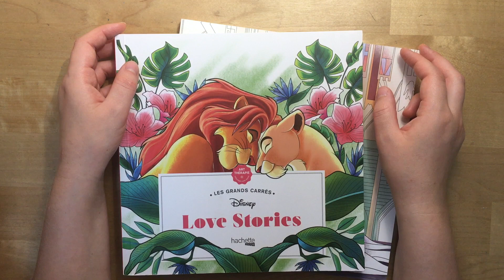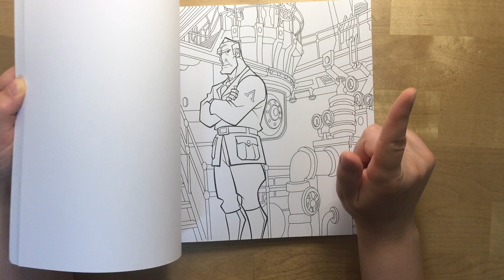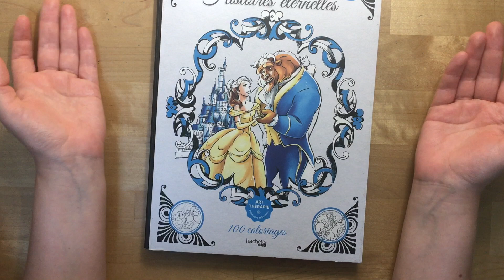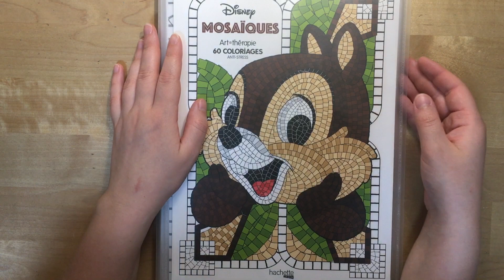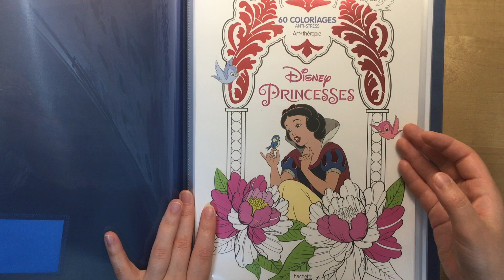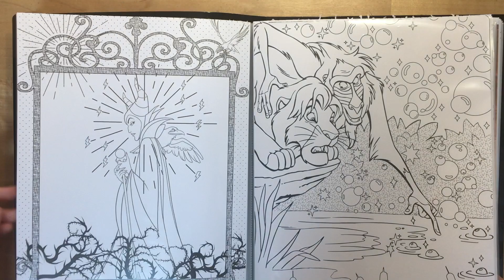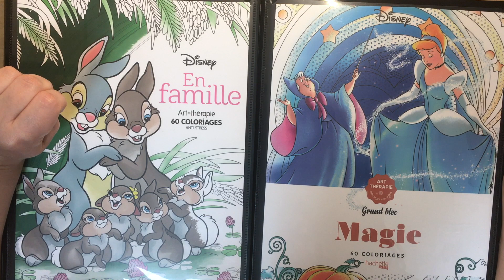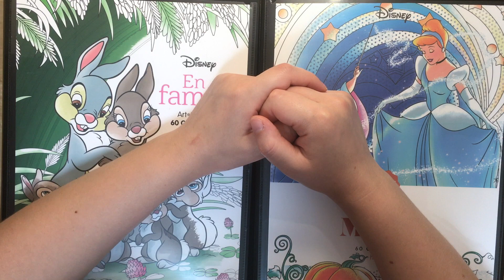Haul spécial livre Disney